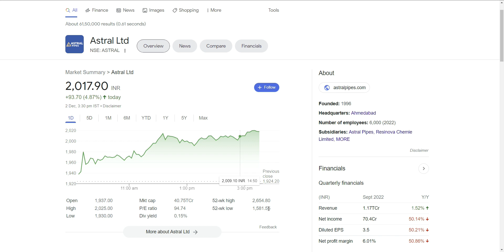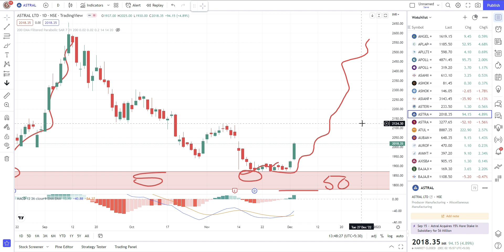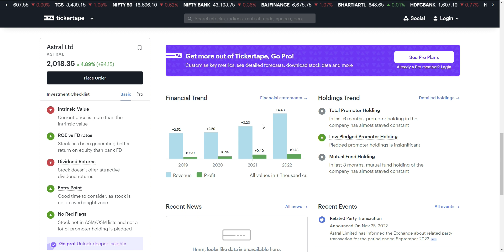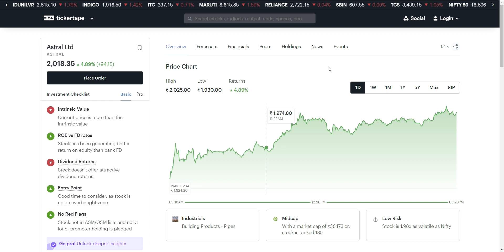Astral Share Latest News | Prince Pipes Latest News | Best Stocks To Buy Now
stock related queries:-

Infosys share q2 results 2023
infosys quarterly result
Wipro Q2 Results
Hcl Tech Q2 Results
Kpit Technologies Q2 Results 2023
stock split share
bonus and split share news